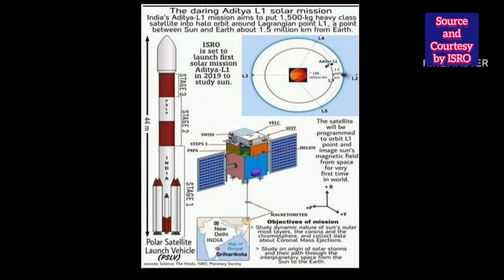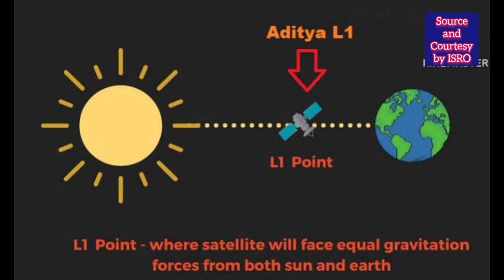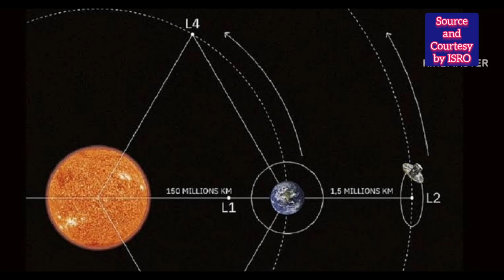ADIYTA- L1 MISSION//COUNTDOWN TO SUN MISSION